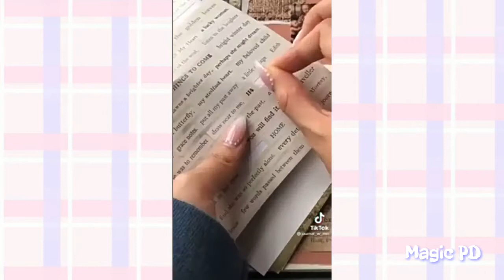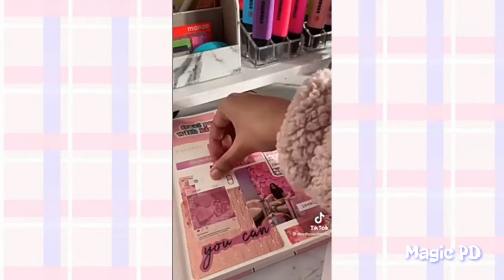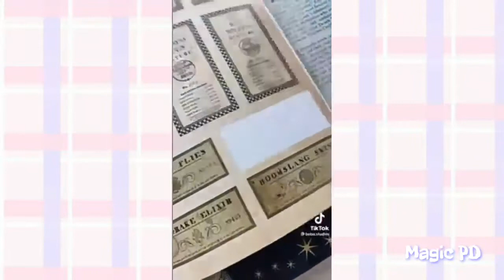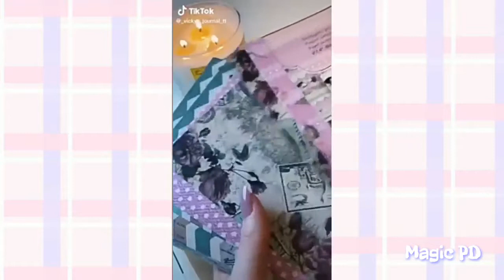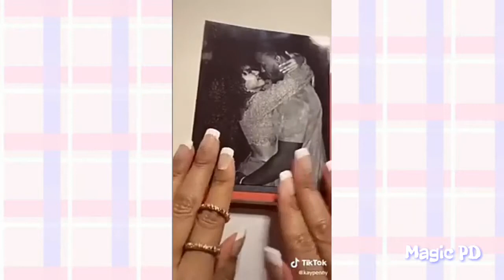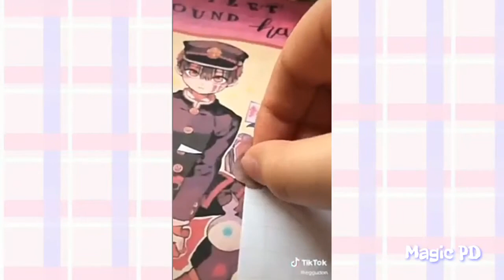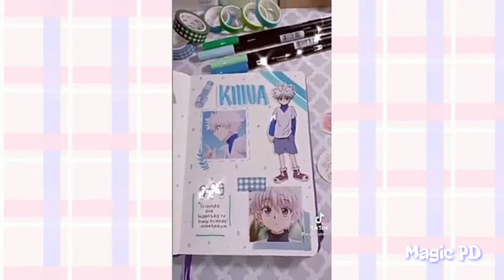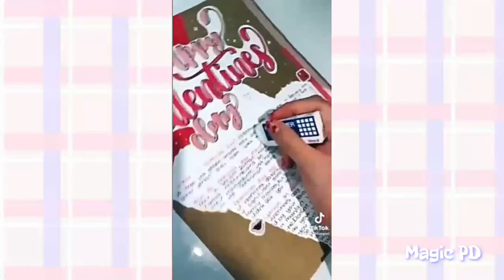Scrap book ll journal time ll tiktok compilation